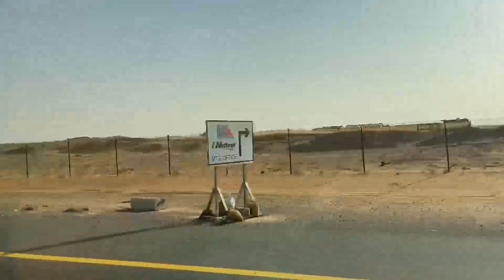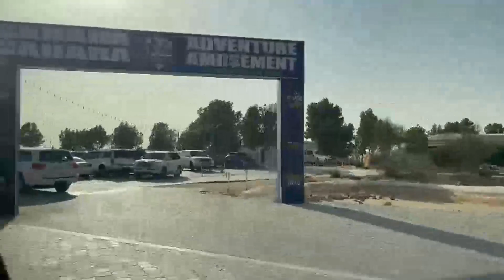Dubai desert Tour | Dubai desert Street View | @Korobis corner 2023 - Part 5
Dubai desert Tour |Dubai desert Street View |@Korobis corner2023- Part 5

Camera: Own Camera

@Korobis corner

Korobis corner,Sofitel Hotel,Resort Dubai ,Dune Bashing,
The Palm View Jumerah Dubai,
evening of desert,
Dubai burjkhalifa,
Dubai Museum,
Dubai Mall,
Dubai Night club,
Dubai Museum of the futur,
Dubai Sea beach,
Dubai city of gold,
dubai drone,
United arab emiratesdream trips,
Travel dubai burj khalifa,
dubai trave,
vlog,
Amirat flights,
Hotel resort,
Dubai mall Aqurium,
Skyscraper sunset,
The Plam Island,